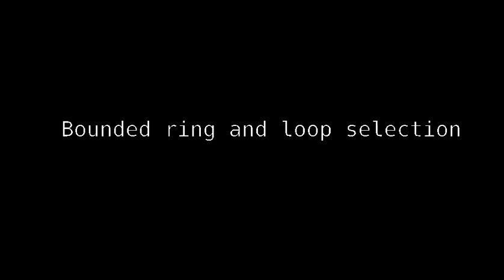Loopanar / Zaloopok: Loop and ring selection features